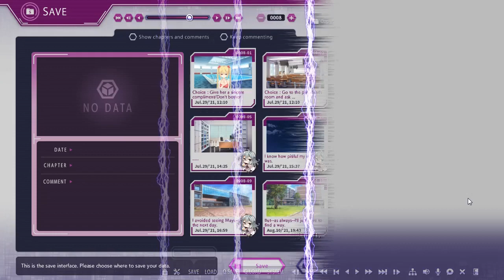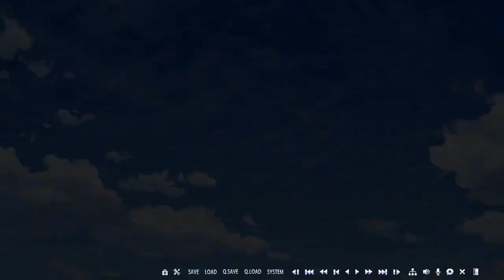Riddle Joker part 47 (Mayu's Route) SUGOI SUGOI! (No)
You know what's up.